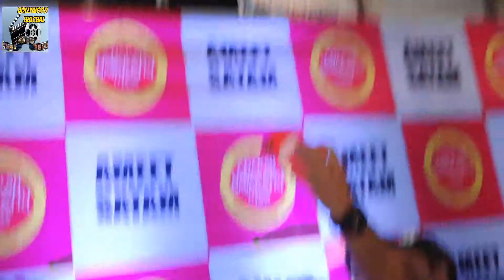Aayush Sharma And Warina Hussain Visit Adarsh Navratri Utsav 2018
Preferences